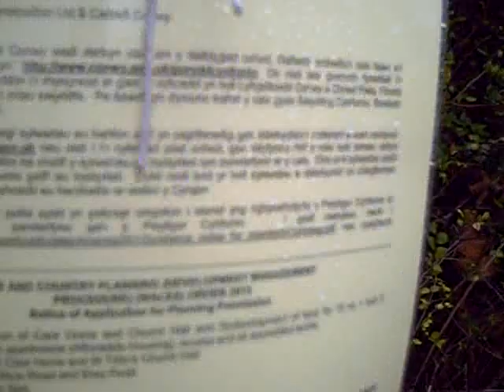Llandudno Larkfield Manor House Former Home Of Aviator Lord Cayley Rhos On Sea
Larkfield Manor House Is Currently under threat of demolition by Catrefi Conwy who wish to flatten it for a block of flats. The building is very unique with its multi-windowed tower and stunning stained glass. We are asking Cartrefi Conwy To convert the building and add an extension, A petition will follow. To appeal against this awful development the planning number is Application No: Grid
Reference:
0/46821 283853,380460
Application Type: Full Case Officer: Katy Roberts
Determination Level Planning Committee Team: DC East Team
Received Date : 16/10/2019 Registered Date: 06/11/2019
Development Type(s): New Development
Ward: Llandrillo Yn Rhos
Community Council: Cyngor Tref Bay of Colwyn Town Council
Larkfield Care Home and St Trillo's Church Hall Corner Rhos Road and Elwy Road Rhos
On Sea LL28 4RS
Location:
Demolition of Care Home and Church Hall and Redevelopment of land for 18 no 1 and 2
bedroom apartments (Affordable Housing), access and all associated works.